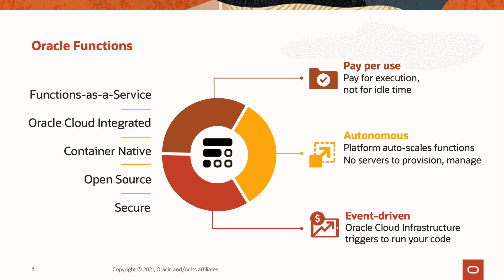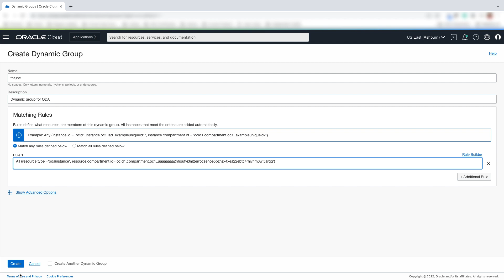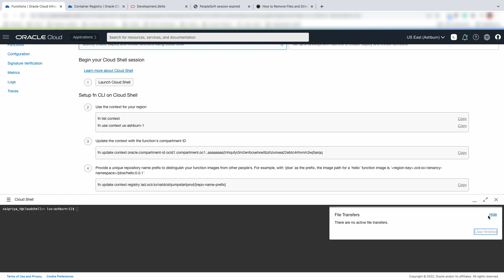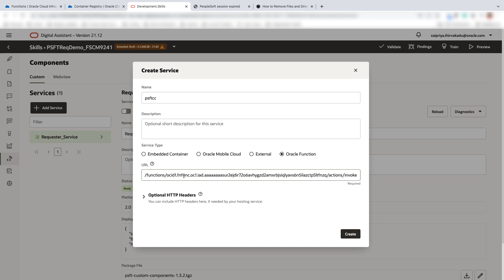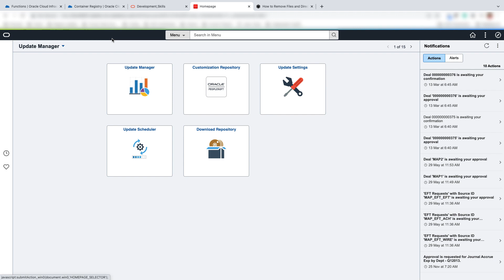Deploying Oracle Function as a Custom Component for Oracle Digital Assistant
Oracle Cloud Functions is a serverless platform that lets developers create, run, and scale applications without managing any infrastructure. Functions integrate with Oracle Cloud Infrastructure, platform services, and SaaS applications. The video demonstrates the step-by-step procedure to leverage Oracle Function as a Backend for Oracle Digital Assistant. The steps include creating a dynamic group, policies to permit instances to make API calls against Oracle Cloud Infrastructure services, creating VCN to deploy Functions, configuring Function as a custom component, and finally testing the skill.